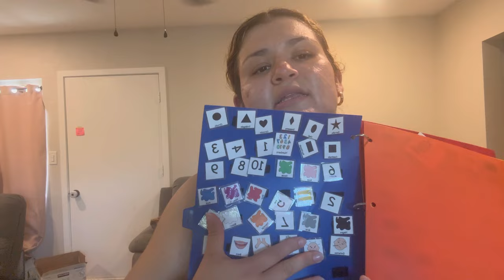Haul De Tree Dollar🛍️,,,Rutina De Mañana Con Los Niño En Vacaciones 🧑‍🧑‍🧒🧹🧺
💫UNETE A NUESTRA FAMILIA TU SUSCRIPCIÓN ES DE GRAN APOYO PARA MI ⬇️

☆COMPARTE💬.

🧡Aplicación Temu🧡

                                         afc60446

BEUTY

💖🛍Tienda Online

 ⬇️⬇️PARA CONTACTARME EMAIL📧⬇️⬇️
Colaboraciones,Negocios,Business⬇️

Músico: @iksonmusic

Músico: Jeff Kaale

Músico: Rook1e

Músico: Not The King

Músico: LiQWYD

Músico: AI Music

Músico: Rook1e